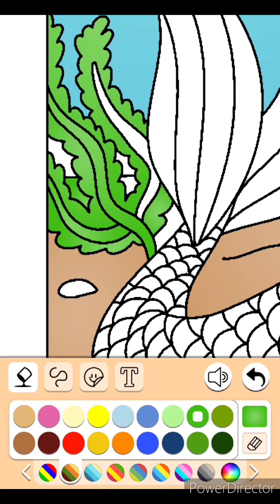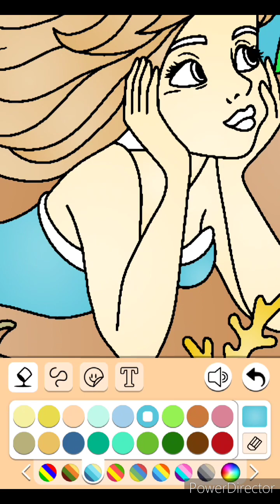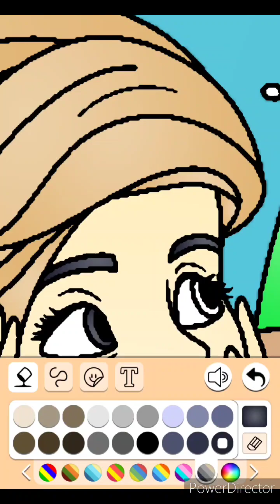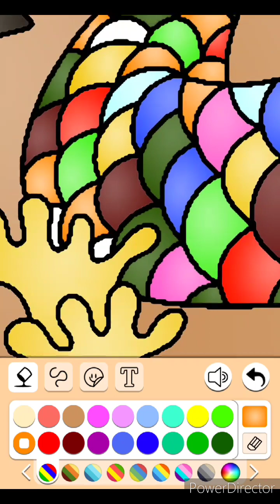jadui jalpari colour drawing